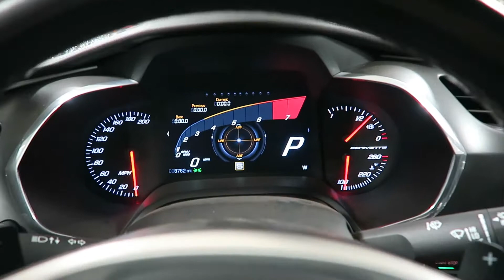2014 Chevrolet Corvette Stingray 2LT for Sale in Canton, Ohio | Jeff's Motorcars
2014 Chevrolet Corvette Stingray 2LT for Sale in Canton, Ohio!